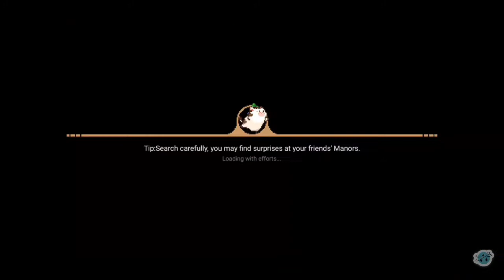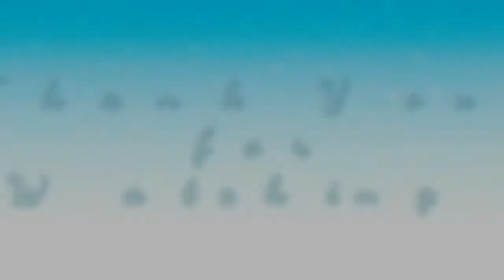Jim Ortiz's Parchment - Harvest Town {9}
We have finished getting the tenth Parchment so moving forward we start to et a parchment from Jim Ortiz.